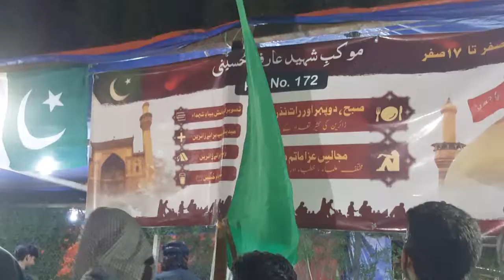Arba'een 1440 Najaf Karbala Walk Safar e Ishq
Pakistani Moakkab for spcl.Kadak.Chaye..